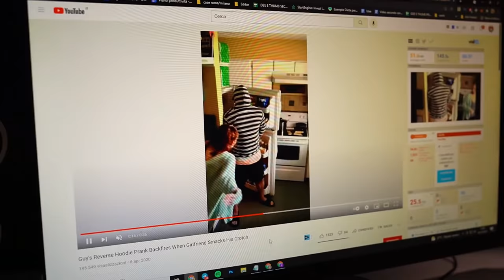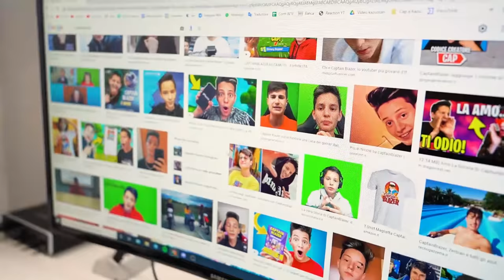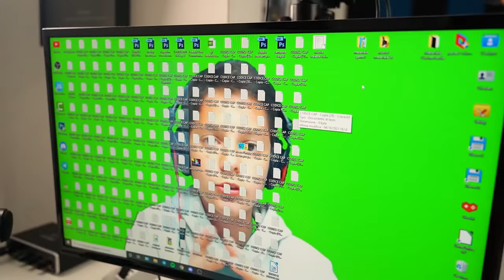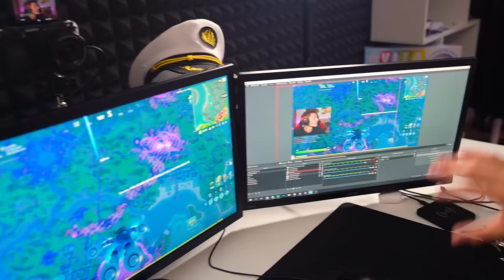SCHERZI più VIRALI di TIKTOK sui MIEI AMICI! 😂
Provo gli scherzi più virali di tiktok da fare agli amici su cap e kazu, e voi quale scherzo di tik tok preferite? Scrivetelo nei commenti!